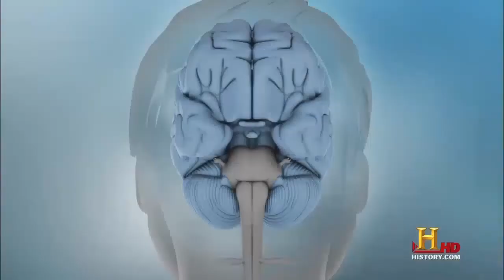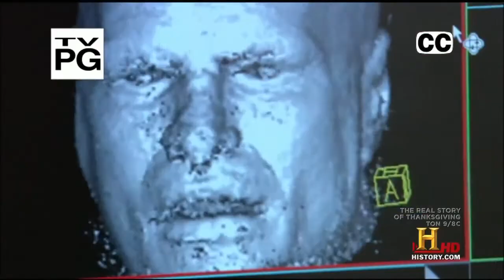Athlete Documentary (trailer)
Athletes are taking the brain into the weight room; great new documentary on the brain with MET Trailer